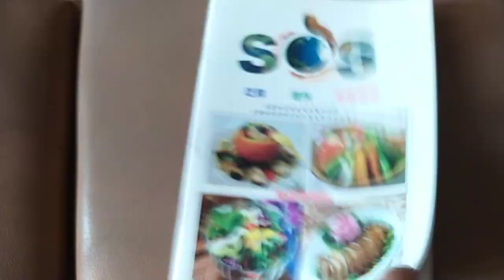VID 20200715#SOS 吃素、環保、來救地球#素食#vegan 123930